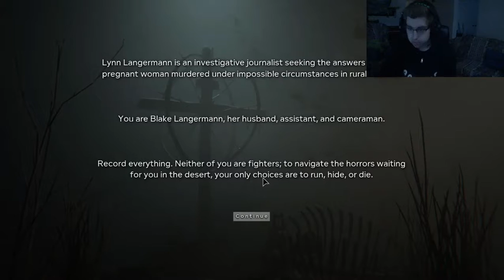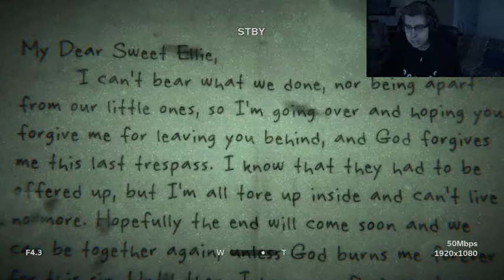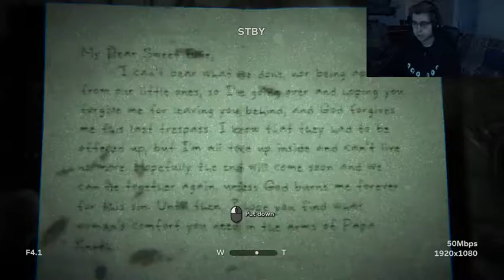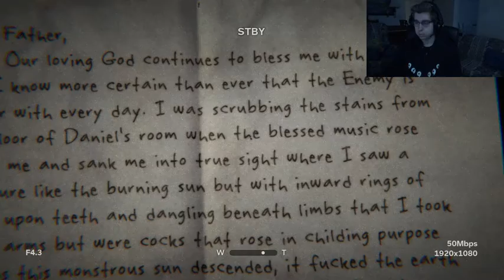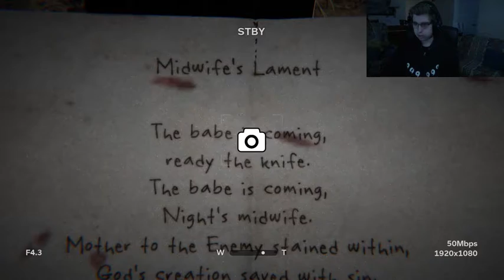Outlast 2 | SCARIEST GAME I HAVE EVER PLAYED